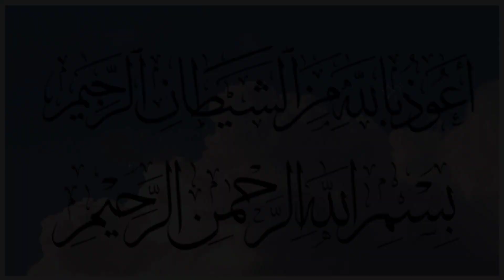Surah At Talaq (65) | Ummati Guidance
This video features a beautiful recitation of Surah At Talaq, accompanied by stunning views of nature. The recitation is powerful and moving, and the nature background adds a peaceful and calming element to the video. It's a great way to connect with the Quran and find inner peace while also immersing yourself in the beauty of nature.